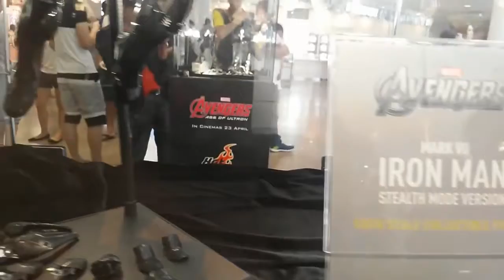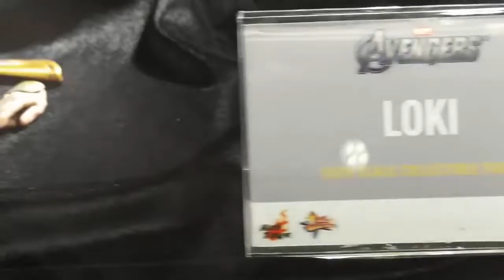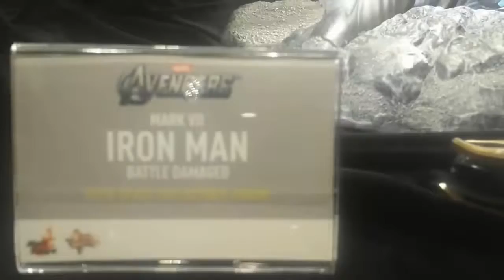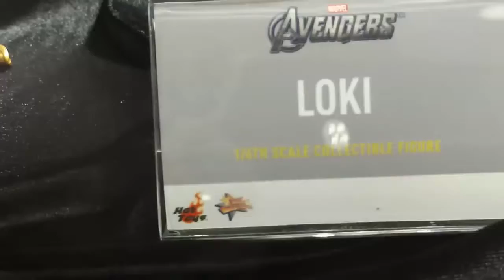1:1 HULKBUSTER AVENGERS CRAZINESS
Simply outstanding life size Hulkbuster display. The Hulkbuster Sixth Scale Figure from Hot Toys is no match in comparison.

July 9, 2015 - More Avengers Age of Ultron craziness by Hot Toys with this 12 1/6 scale Iron-man Hulk Buster Armor figure and Incredible Hulk figure at the .